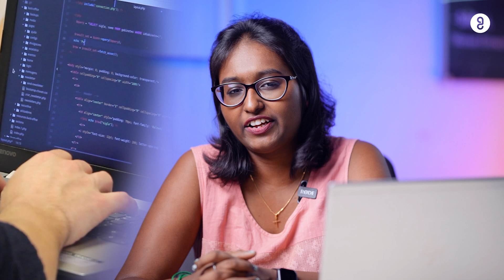Why Everyone Should Learn Java Script |10 Reasons | Java Script For Beginners | GUVI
In this video, We going to share 10 reasons why you should learn JavaScript. JavaScript is a very versatile language and can be used in a variety of ways, so learning it is a good idea!

JavaScript is used in a wide variety of contexts, so learning it is a good idea for any purpose. Whether you're looking to use it for web development, game development, or UI design, learning JavaScript is a good idea! So in this video, I'm going to share 10 reasons why you should learn JavaScript. From its versatile nature to its wide variety of uses, learning JavaScript is a good idea!

Whether you're aiming to become a full-time developer or just want to enhance your digital literacy, this video will show you why JavaScript is a smart choice.

Let's dive into the world of JavaScript and uncover its limitless possibilities!

Chapters
00:00
00:12 Versatility
00:26 Ubiquity
00:38 Active Community
00:49 Asynchronous Programming
01:04 Cross Platform Compatibility
01:18 Rich Ecosystem
01:32 Strong Performance
01:41 Dynamic Typing
01:50 Json Integration
02:02 Continuous Improvement

Welcome to our Guvi Sharing edu tech Youtube channel! We are dedicated to providing high-quality educational content that helps learners of all ages and backgrounds achieve their learning goals.

Get in touch with us for Regular Updates.